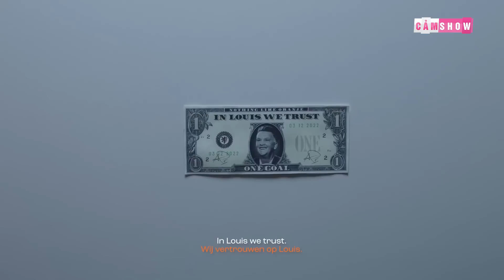TOP 10 SỰ THẬT THÚ VỊ VỀ NỀN BÓNG ĐÁ VÀ ĐT HÀ LAN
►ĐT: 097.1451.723